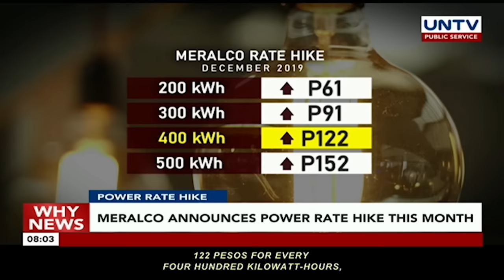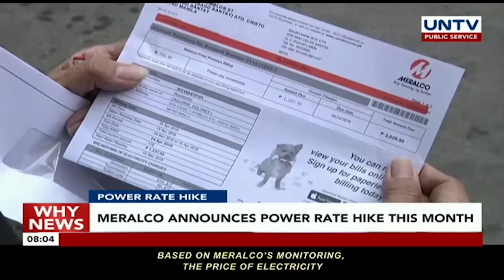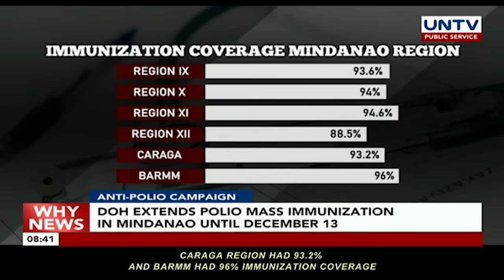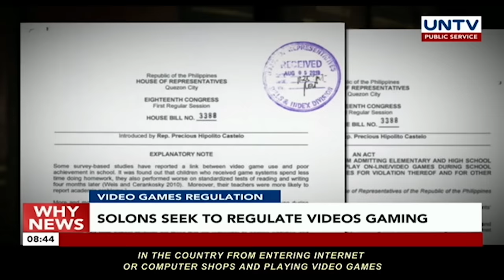UNTV: Why News | December 9, 2019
POWER RATE HIKE
Meralco announces power rate hike this month

REVISED WATER SUPPLY DEAL
Government to release revised wter concession deal before 2019 ends according to Secretary Guevarra

WATER CONCESSION DEAL
Extension of concession deal may be terminated by government, says Senators